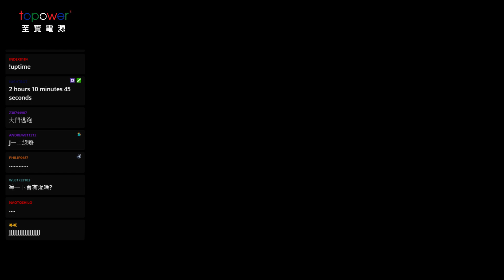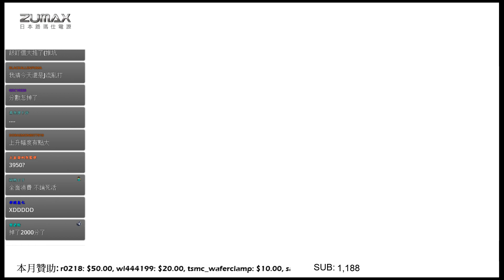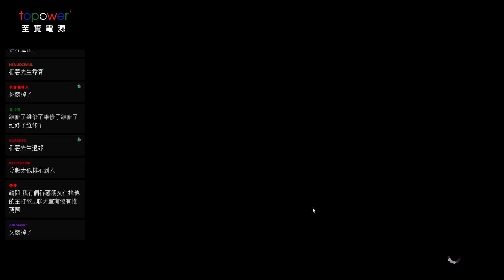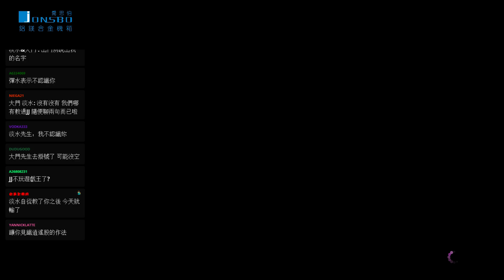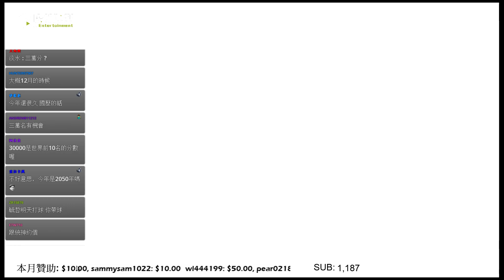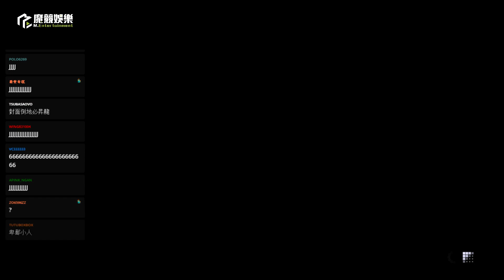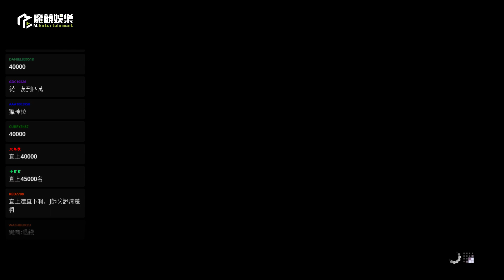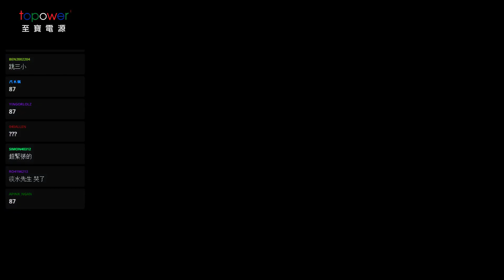【GodJJ】快打旋風5 #12 2017/01/19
感謝您收看GodJJ的實況紀錄 – J起來!!